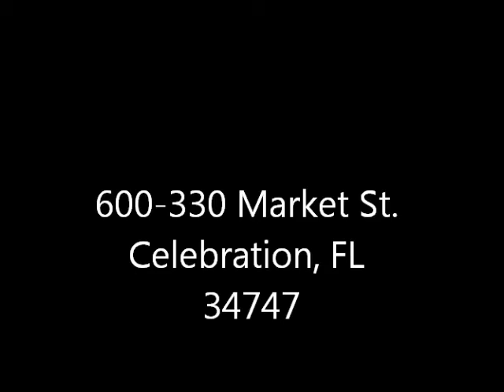600-330 Market St. Celebration, FL 34747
BRIGHT TOP FLOOR CONDO IN THE CENTER OF CELEBRATION. PRIVATE BALCONY OFF THE BEDROOM FACES THE TOWN CENTER FOUNTAIN. NEWS PAINT, LIKE-NEW CARPET, SHUTTERS ON THE WINDOWS.

We are your "One-Stop Shop" for all of your property needs
Specializing in Property Management, Real Estate Sales, Property and Lawn Maintenance